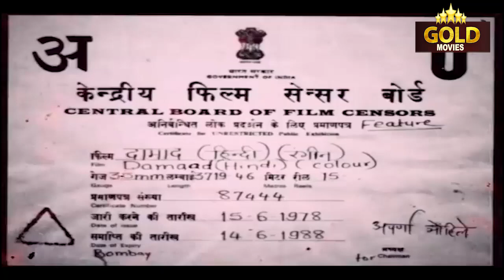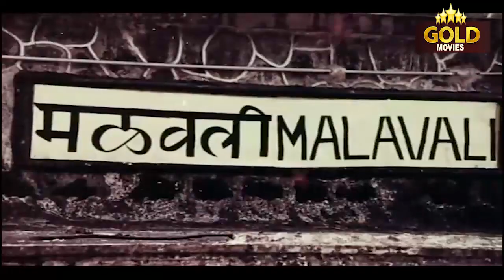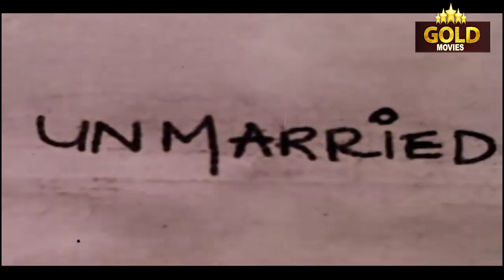Damaad 1978 - दामाद l Superhit Classic Hindi Movie l Amol Palekar ,Ranjeeta Kaur ,Ashok Saraf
Watch Damaad1978, Superhit Classic Movie.
Director: Rajat Rakshit.
Producer: Pari A.V. Mohan, Anand Bhosle.
Story: Rajat Rakshit.
Screenplay: Rajat Rakshit.
Dialogue: Lakshmi Panday.
Actor: Amol Palekar, Ranjeeta, Dr. Shriram Lagoo, Preeti Ganguli, Pinchoo Kapoor, Dina Pathak, Tarla Mehta, Keshto Mukherjee, Mushtaq Merchant, Maruti, Sunder, Ashok Saraf, Datta Bhatt, Master Shaka, C.S. Dubey, Jagdeep, Raveena, Sonu Singh, Sugandha - I, Usha Singh, Ramlal, Munir Khan, Julie, Jezebel, Butani, Ramesh Verma.